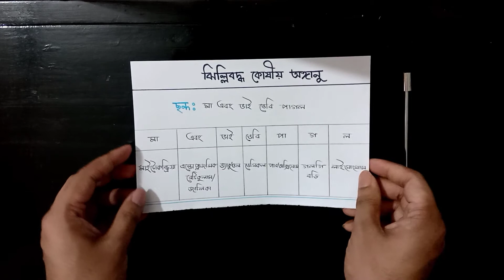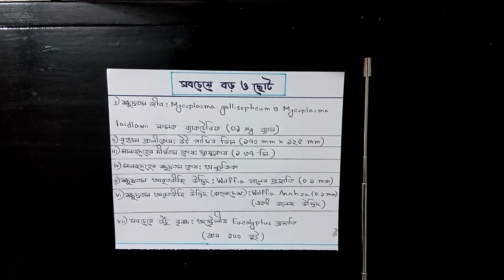কোষ ও এর গঠন (Cell and it’s structure) | Biology | HSC | Admission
This video is for Admission Test 2020.This video is about Admission test Biology.

কতজিপিএ(GPA)থাকলেমেডিকেলেচান্সপাব?